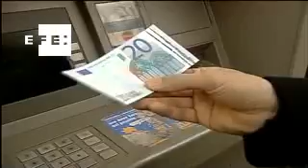La riqueza de las familias roza el billón de euros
Madrid, 20 ene (EFE).-

La riqueza financiera neta de las familias españolas -diferencia entre los ahorros y los préstamos que tienen concedidos- se situó en 995.993 millones de euros en septiembre de 2013, el 20,8 % más que un año antes, con lo que supera el nivel previo a la crisis, el que había en 2007, pero aún no alcanza el billón de euros de 2006.

Según los datos publicados hoy por el Banco de España, en comparación con el trimestre inmediatamente anterior, las familias españolas han visto crecer su riqueza financiera el 8,1 %, bastante más que el 1,20 % que creció en el segundo trimestre.

De esta forma, el ahorro familiar encadena cinco trimestres consecutivos al alza, después de una breve racha negativa que se registró durante los dos primeros trimestres de 2012.

Los activos financieros de los hogares españoles -dinero en efectivo, acciones, depósitos y valores en renta- alcanzaron en septiembre 1,856 billones de euros, frente a los 1,732 billones de un año antes y también por encima de los 1,799 billones contabilizados a cierre de junio.